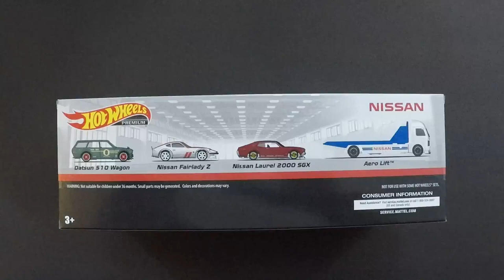Hot Wheels Walmart Exclusive Datsun / Nissan Premium diorama set unboxing and review by John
Walmart Exclusive Datsun / Nissan Premium diorama set unboxing and review by John hotwheels premium nissan diorama set datsun #510